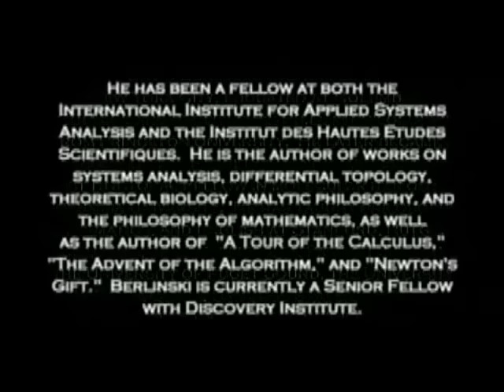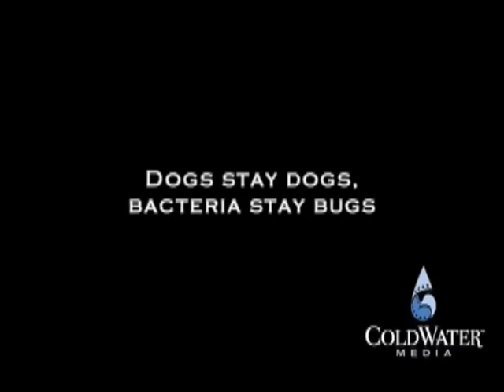Darwinism destroyed by David Berlinski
David Berlinski shows how Darwinism, or the theory of the evolution of species by natural selection advanced by Charles Darwin, does not stand up to scientific or mathematical scrutiny. (Rights belong to Coldwater Media - Copyright Disclaimer Under Section 107 of the Copyright Act 1976, allowance is made for "fair use" for purposes such as criticism, comment, news reporting, teaching, scholarship, and research.

A great mind among modern intellectuals, David Berlinski, a secular Jew, was a research assistant in molecular biology at Columbia University, and was a research fellow at the International Institute for Applied Systems Analysis (IIASA) in Austria and the Institut des Hautes Études Scientifiques (IHES) in France. He has taught philosophy, mathematics, and English at Stanford University, Rutgers University, The City University of New York, the University of Washington, the University of Puget Sound, San Jose State University, the University of Santa Clara, the University of San Francisco, San Francisco State University, and taught mathematics at the Université de Paris. He has a PhD in philosophy from Princeton University and has written on philosophy and mathematics. He authored "The Devil’s Delusion: Atheism and its Scientific Pretensions" (Paperback edition, Basic Books, September 2009), a true masterpiece.